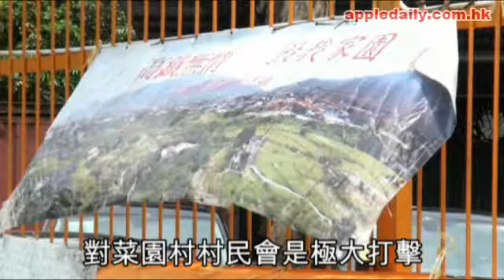空談特事特辦, 復耕條件嚴苛, 菜園村 10月遷村拋錨